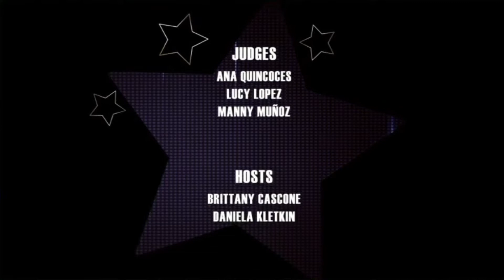Ultimate Miami Bartender MC clip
Daniela co-hosting the Ultimate Miami Bartender championship